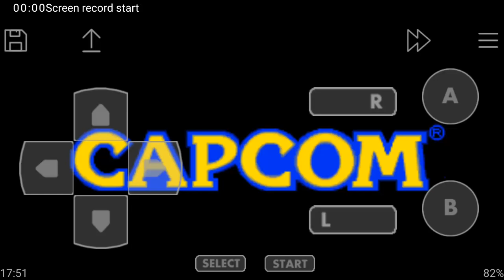rmz4 copy x intro stage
this rom hack
if you want the rom hack
I can give you the link